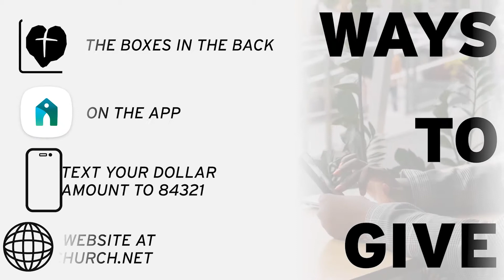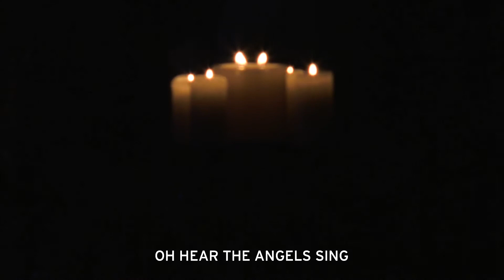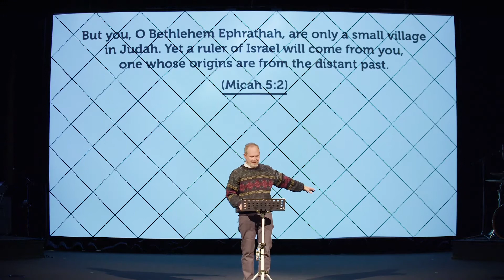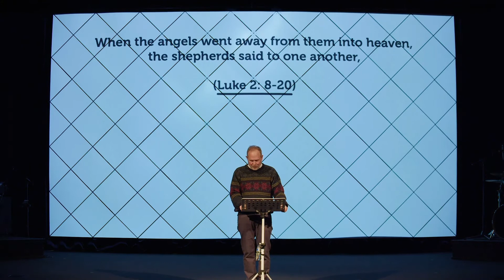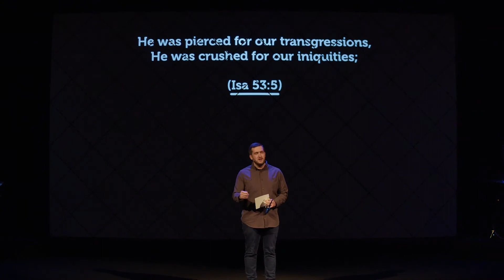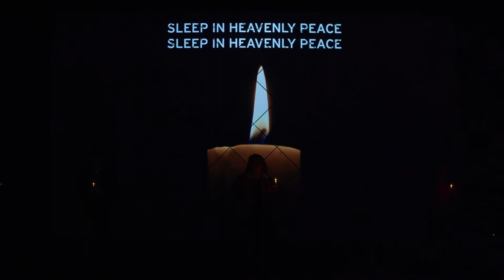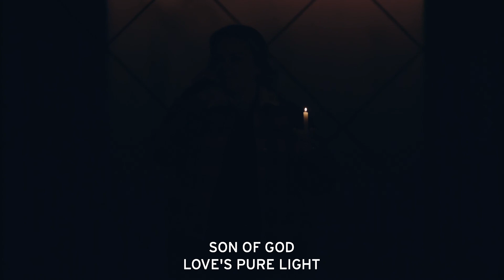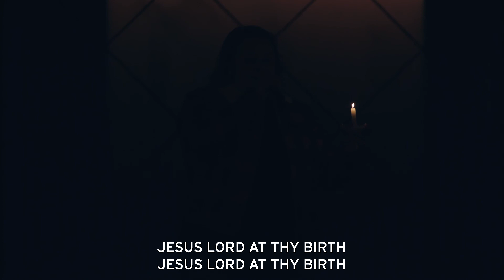He Is ____ - BORN (Christmas 2021)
Welcome to North Church! Our mission is to inspire others to say “Yes” to God! We are located here in Spokane, WA, and we are a part of the Foursquare denomination. We meet both digitally & in-person every Sunday at 9am & 10:45am! To find out more about who we are as a church, visit our We’re so excited to have you join us today!

It's Christmas! He is BORN! We're had such a blast worshiping with you all this Christmas season!

We would love to get to know you more! We have in-person community groups open FOR YOU! We love you all and hope you have an amazing week!